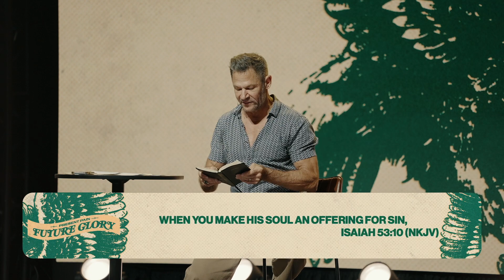Sunday Service with Pastor Jude Fouquier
At City Church California, we exist for anyone to BELIEVE in God, to BECOME like Jesus and to BUILD together.

To support this ministry and help us continue to reach people

How was your experience? Let us know